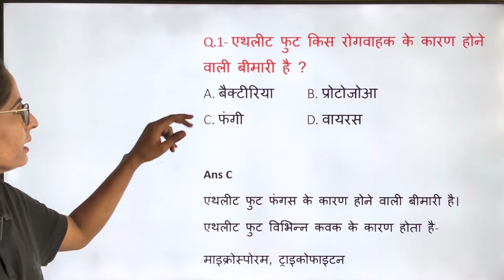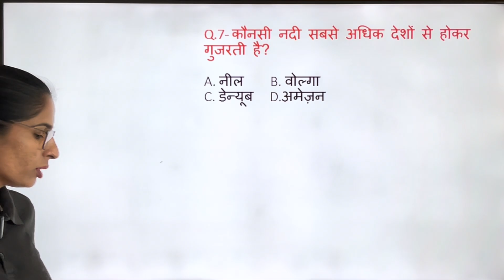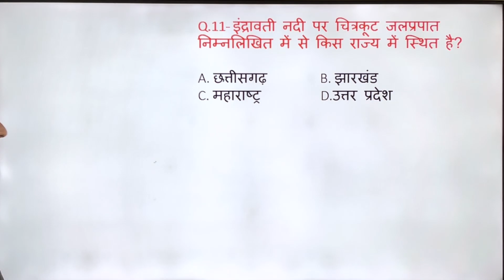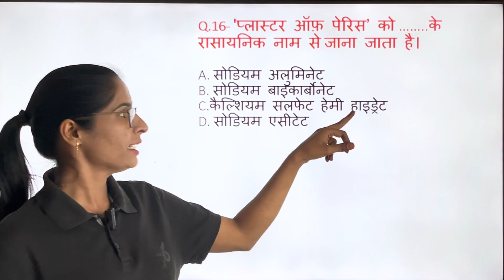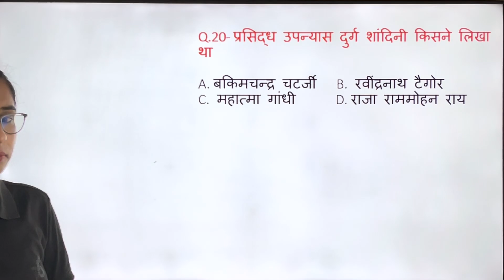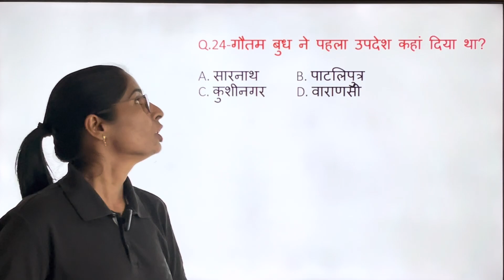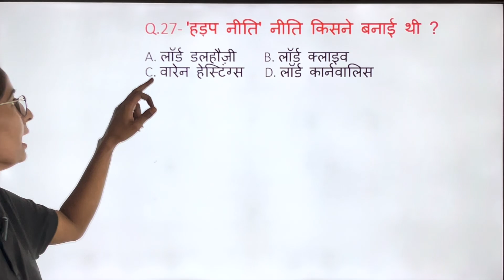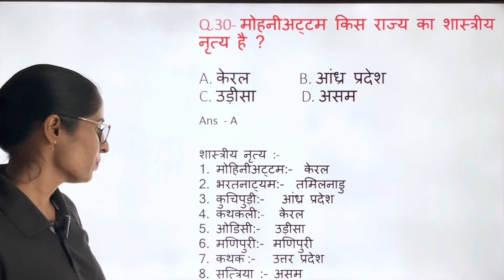Most expected and previous years question SSCCHSL 2023 paper analysis/Important for Ssccgl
भारतीय संविधान के प्रमुख स्त्रोत/भारतीय संविधान से अब तक की परीक्षाओं में पूछे गए सभी तरह के प्रश्न